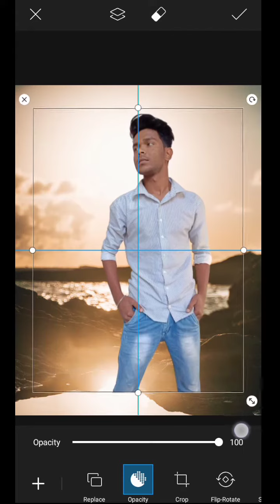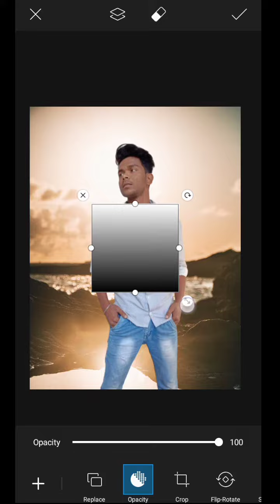Background remove and change tutorial / cb edit / picsart photo editing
Hi,

How To Chenge Photo Background,
PicsArt Editing,
PicsArt photo editing,
PicsArt & BeautyPlus Photo Editing,
Background
Green background
Green background photo editing
Remove bg
Remove background trick
How to erase photo background without picsart
Background erase perfectly
Background change Photo Editing
Ek click me Background remove kaise kare
Background Change krne ka sabse aasan tarika

➡️About this video ⤵️
YouTube Photo Editing short video like Instagram reels.
Is channel pe picsart , Lightroom and Snapseed ki photo editing se related tutorial and YouTube short video dekhne ko milegi
Agar aapko meri video achi lgti hai to plz video ko ,

Thanks everybody 🙏
Thanks everybody 🙏